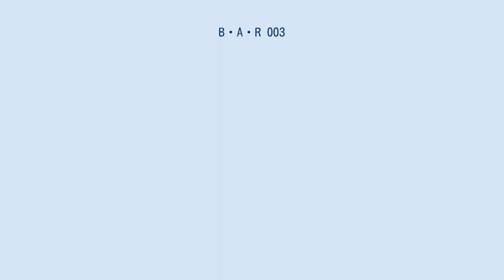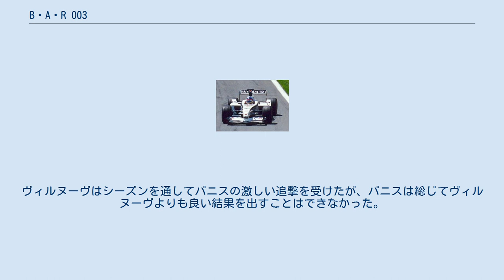B・A・R 003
B・A・RのF1マシン
B・A・R 003は、B・A・Rが2001年のF1世界選手権参戦用に開発したフォーミュラ1カー。
2001年の開幕戦から、最終戦まで実戦投入された。
デザイナーはマルコム・オスラー。
チーム3年目のジャック・ヴィルヌーヴと、マクラーレンのテストドライバーから移籍してきたオリビエ・パニスがドライブした。
 ジャック・ヴィルヌーヴのドライブする003、2001年カナダグランプリ 1999年の悲惨なデビューシーズンの後、2000年はいくらか改善の兆しが見られたチームは3年目の2001年、表彰台が望めるくらい有望なシーズンを迎えた。
しかしながら、進歩どころか結果は後退となった。
マシンはハンドリングに問題を抱え、シャシーの剛性も不足していた。
信頼性も不足し、同じことはホンダエンジンにも言えトップチームに比べてパワー不足であった。
だが同じエンジンを搭載するライバルのジョーダン・EJ11よりは好成績を残すことができた。
 シーズンのハイライトはヴィルヌーヴの2度の3位であった。
しかしながら両レースとも多くの車両がリタイアしたことでもたらされた結果であった。
ヴィルヌーヴはシーズンを通してパニスの激しい追撃を受けたが、パニスは総じてヴィルヌーヴよりも良い結果を出すことはできなかった。
 チームは結局17ポイントを得、コンストラクターズ6位でシーズンを終えた。